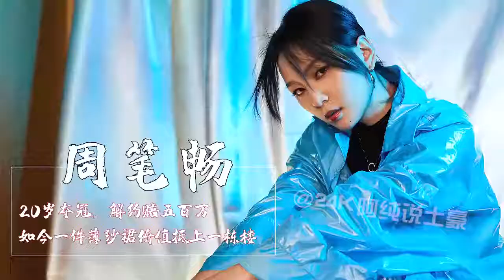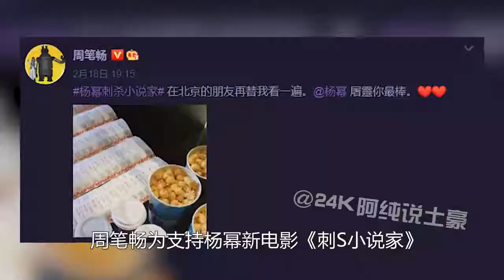周笔畅：20岁夺冠，解约赔五百万，如今一件薄纱裙价值抵上一栋楼~1 傳播明星正能量，構建娛樂新風向。觀看每日最新鮮、最有趣的娛樂新聞！娱乐 八卦 吃瓜 娱乐圈 吴亦凡 王一博 吴亦凡【娱乐新天地】